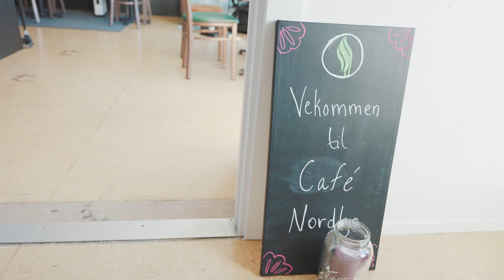YWAM Nordland - "Just look at the view!"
Welcome to one of our bases in Northern Norway! YWAM Nordland is situated in a beautiful small little village in the middle of stunning nature and Hanna is ready to show you ALL what YWAM Nordland has to offer.

YWAM Norway:
Webstie - ywam.no
Social Media - @ywamnorway
Books and Merchandise - proklamedia.no